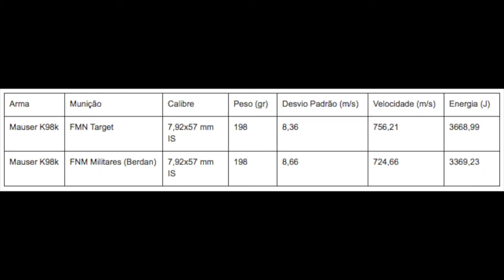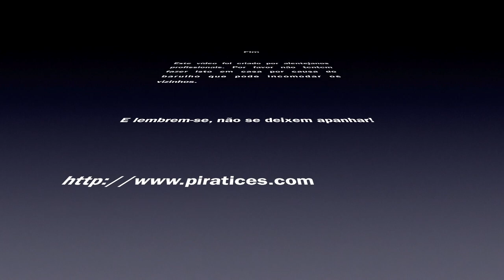Review - Carabina Mauser Kar98k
Na tabela de velocidades, ambas as munições são da FNM (Fábrica Nacional de Munições), fabricadas em Portugal, e não FMN, como está indicado para as FNM Target na primeira linha da tabela.